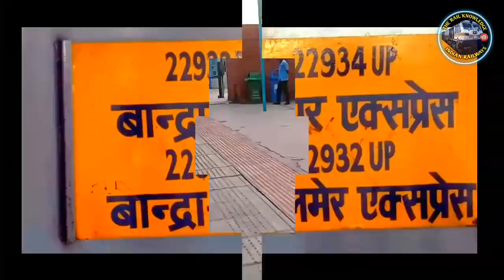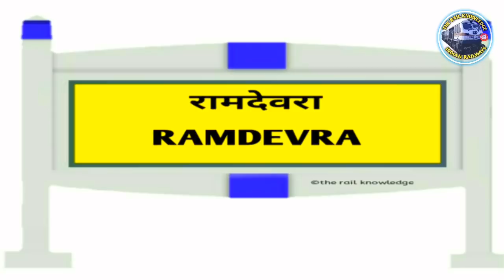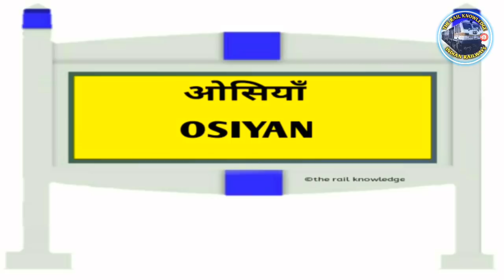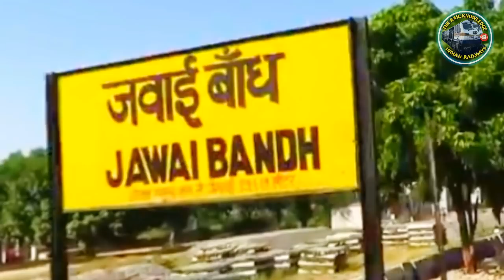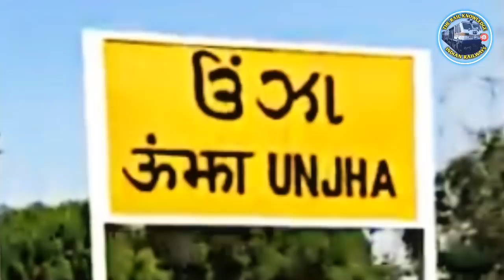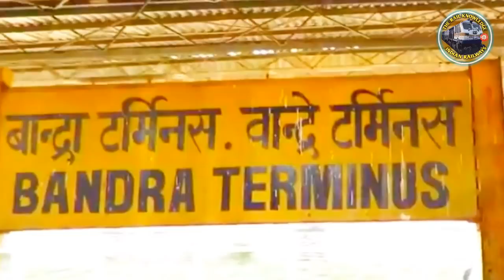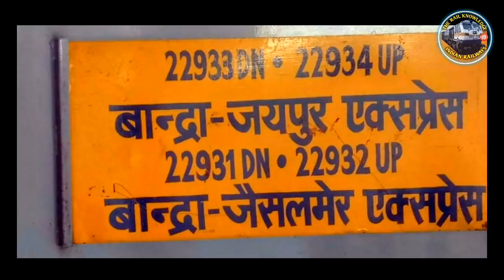Jaisalmer To Bandra Terminus Mumbai SF Express Train 22932 | जैसलमेर से मुम्बई | Indian Railway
Jaisalmer To Bandra Terminus Mumbai Superfast Express Train Indian Railway The Rail Knowledge Rajasthan trains Mumbai Trains 22932train 22931train PNR Status Live Train Running Status

जैसलमेर से बांद्रा टर्मिनस तक चलने वाली साप्ताहिक सुपरफास्ट एक्सप्रेस ट्रेन की जानकारी समय सारणी train information time table via

Locomotive
Aburoad Loco Shed WDM3A ,BRC Loco Shed WAP5 WAP4E
Coaches LHB Coach AC2 AC3 Sleeper Class General Class